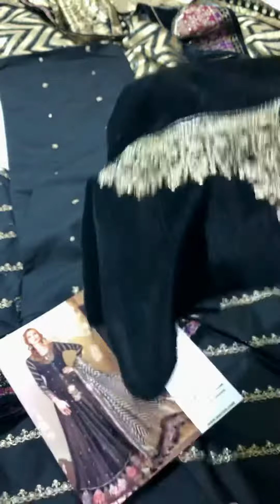MARIYA.B SATEEN. LAWN | COTTON SILK -: Eid COLLECTION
For Order whtsapp us: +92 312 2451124

SHOP Address:UG 38-39-40
Hydri Gold Mark
Block H North Nazimabad Town, Hyderi, Karachi City, Sindh